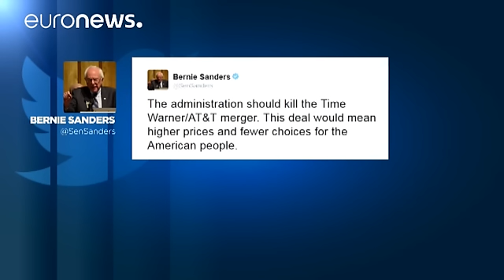ABD: CNN'in satılmasına siyasilerden tekelleşme uyarısı - economy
Amerika Birleşik Devletleri merkezli iki şirket arasındaki 84 buçuk milyar Dolar'lık anlaşmanın tamamlanması 2017 yılını bulacak.

Dünyanın en büyük medya kuruluşlarından Time Warner rekor fiyata ABD&#39;li AT&T&#39;ye satıldı Hürr…